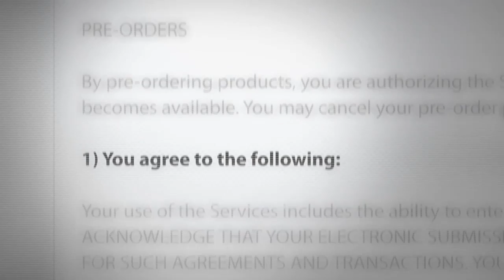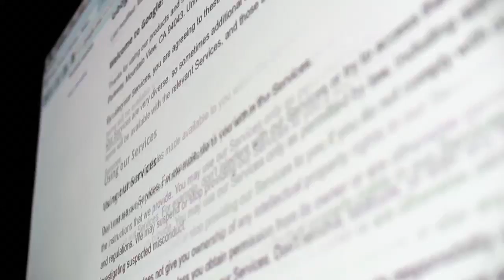Cullen Hoback on his film Terms & Conditions May apply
Cullen Hoback, the film-maker behind Terms & Conditions May Apply, a documentary on digital privacy, talks to Jemima Kiss about what happened during the screening of the film, the USA Freedom Act, and why the conversation on Edward Snowden must change